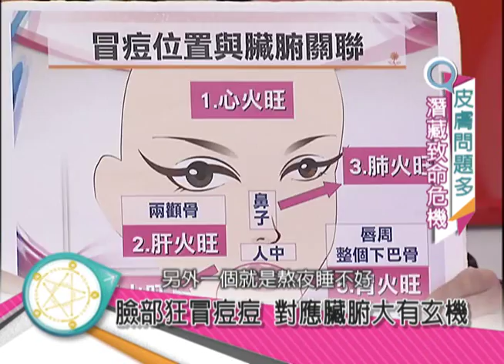皮膚小毛病 潛藏致命健康危機？│養生我知道│三立財經台CH88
進入秋冬乾季，皮膚又癢又腫，很多人搞不清楚，這到底是過敏還是乾季癢，結果拿了止癢膏隨便擦，結果反而更嚴重！還有人到了秋冬痘痘還是冒不停，小心這有可能是身體給你的警訊？
到底痘痘要不要擠，到底秋冬皮膚要怎麼照料？才能保持門面容光煥發，讓自己更有自信？

更多精采的完整內容
敬請鎖定本週CH88三立財經台【養生我知道】
首播 週六 17:00
重播 周日 11:00/20:00
您絕對不能錯過！！

【養生鑑定團】
中醫師 施丞修
皮膚科醫師 莊盈彥
營養師 宋明樺